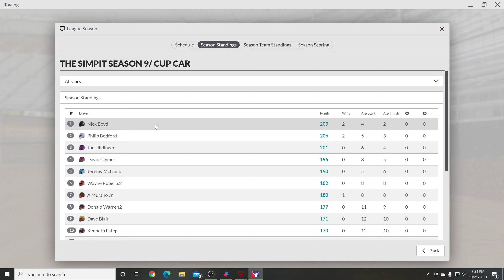The Simpit Oval League - Fall Season - Week 5 Texas Motor Speedway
Dave Blair gives a quick recap of The Simpit Oval League - Week 5 Texas Motor Speedway. Enjoy!